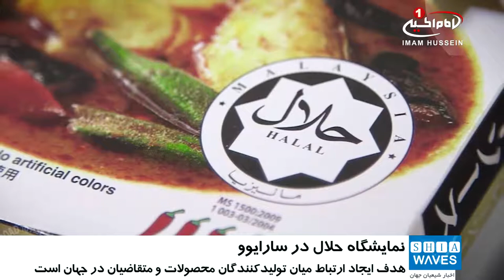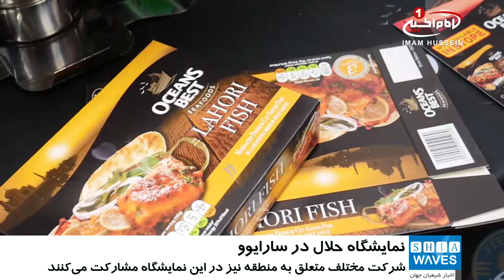برگزاری نخستین نمایشگاه بین المللی «حلال» در «سارایوو»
نخستین نمایشگاه بین_المللی «حلال» سارایوو ، پایتخت بوسنی و هرزگوین در ماه سپتامبر برگزار می شود.
نمایشگاه سه روزه «حلال»، در مرکز فرهنگی ورزشی اسکندریه، واقع در شهر سارایوو قرار است در روزهای 27 تا 29 سپتامبر 2018 برگزار شود.
در این نمایشگاه تولیدکنندگان، توزیع کنندگان و مشتریان محصولات حلال از سرتاسر دنیا حضور خواهند داشت.
این نمایشگاه همچنین ارتباط و نزدیکی میان تولیدکنندگان محصولات و فراهم کنندگان کالاها و خدمات حلال را با مشتریان و توزیع کنندگان این کالاها و خدمات از کشورهای مختلف اسلامی از جمله مالزی، ترکیه، عمان و امارات را ممکن می سازد.
به گفته برگزارکنندگان، هدف اصلی آنان ایجاد ارتباط میان شرکت های تولیدکننده محصولات و متقاضیان این نوع کالاها از سرتاسر جهان، به منظور توسعه و ارتقاء جهانی خرید و فروش کالاها و خدمات حلال از منطقه می باشد.
قرار است بیش از 85 شرکت دارای گواهینامه «حلال» در بوسنی و هرزگوین در این نمایشگاه حضور داشته باشند.
 120 شرکت مختلف متعلق به منطقه نیز در این نمایشگاه مشارکت داشته و بیش از 4 هزار و 500 کالا و خدمات متنوع در این نمایشگاه به بازدیدکنندگان ارائه خواهند شد.